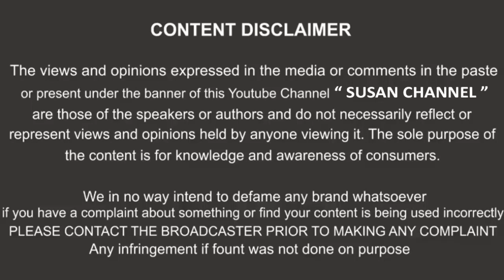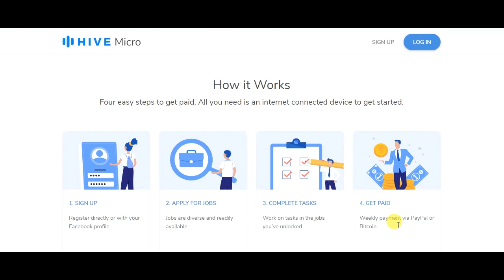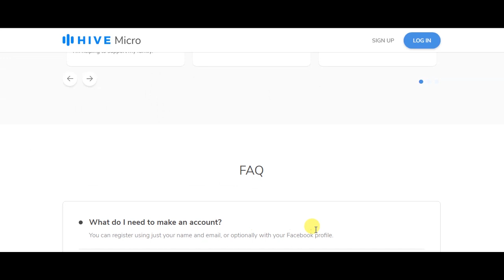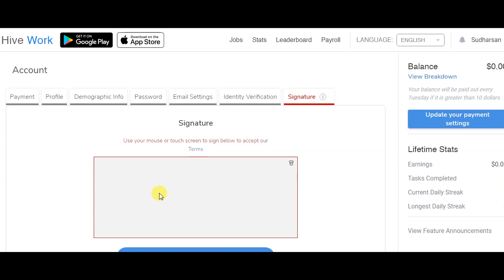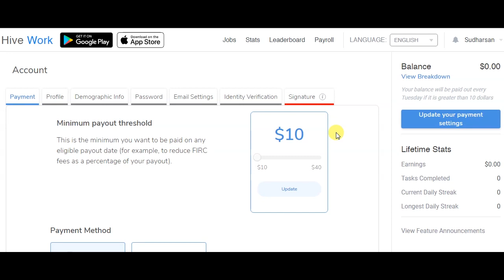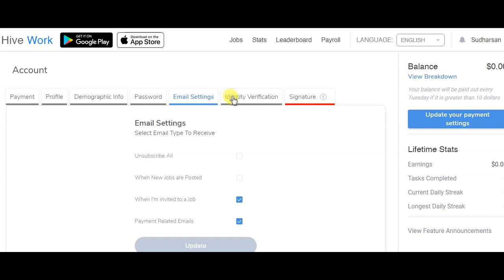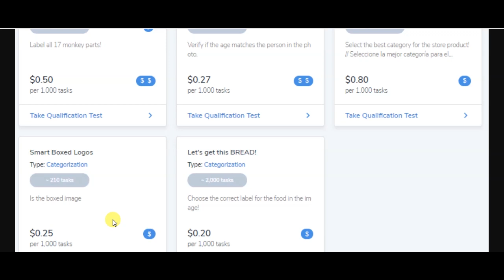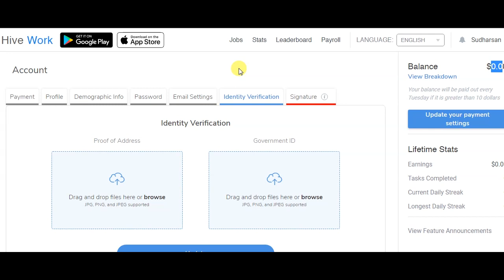Make Money from Hive Micro Website | Simple Tasks | Tamil (No Investment)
In this video, I show you how to earn money from Hive Micro (Hive Work). Make Money from Online without Investment.

Nanba, you are all expecting active or passive income through online. I make some kind of online money making video. I hope nanba, you like every video.